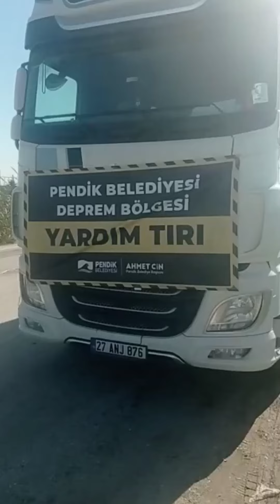Teşekkürler Pendik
Son yüzyılın en büyük kara depremlerinden biri olan ve 10 ilimizi etkileyen depremin yaralarını sarmak için seferber olan tüm Pendiklilere şükranlarımızı sunarız.